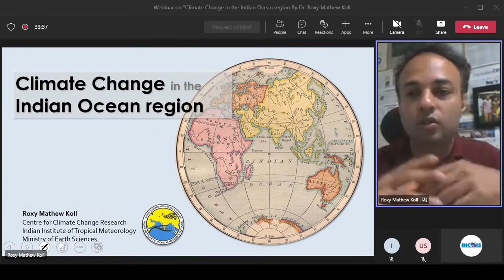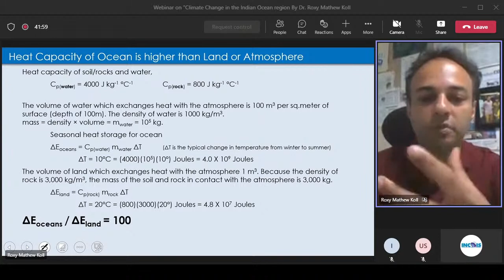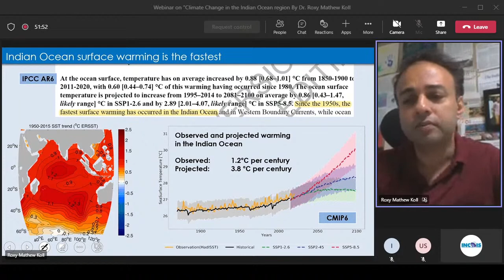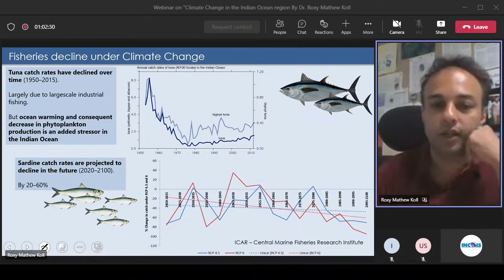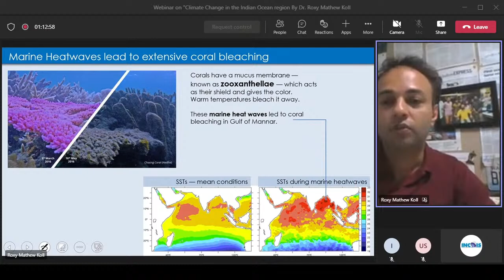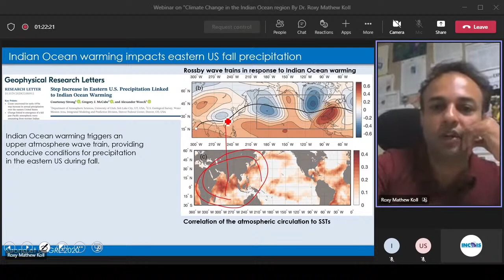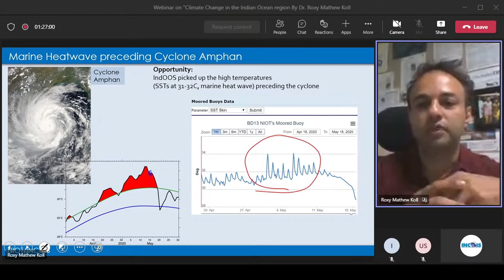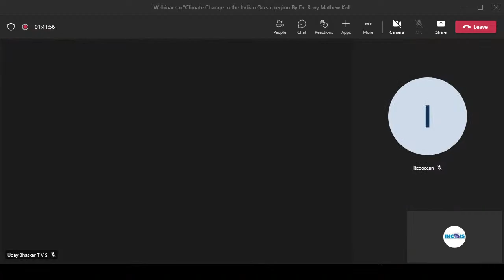Webinar on "Climate Change in the Indian Ocean region"